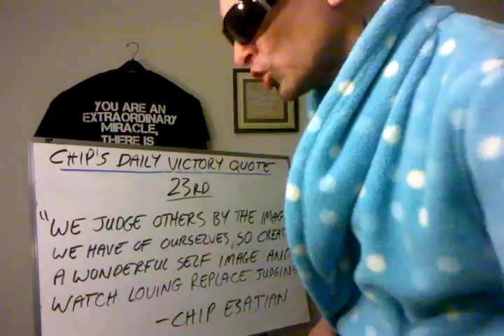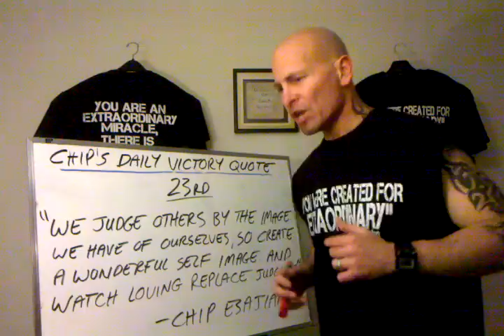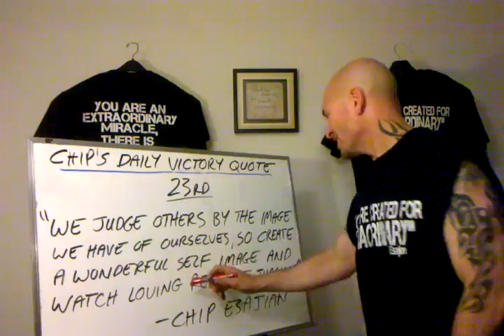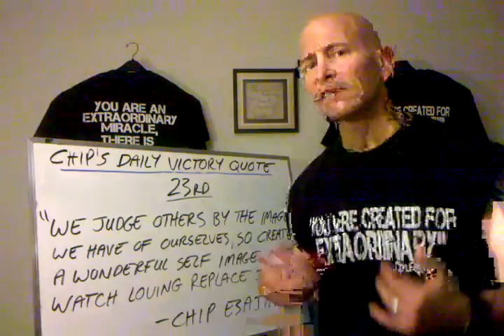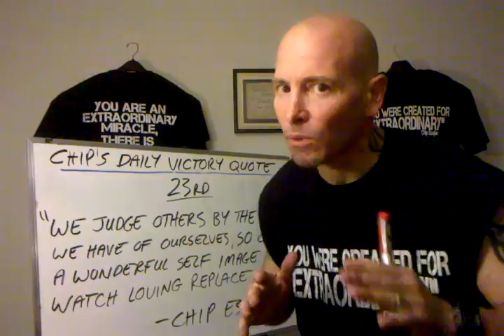Create a Wonderful Self-Image by Chip Esajian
AMAZING DAY TO YOU!!! Create a more WONDERFUL you and watch loving replace judging! WATCH!!!
"We judge others by the image we have of ourselves, so create a wonderful self-image and watch loving replace judging" - Chip Esajian